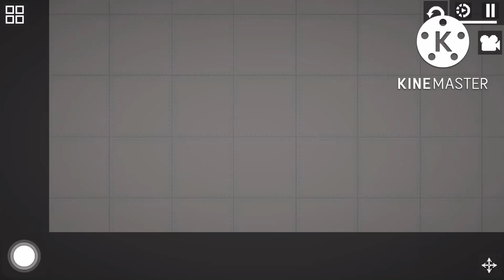พอดีเลยแต่หัวเลย